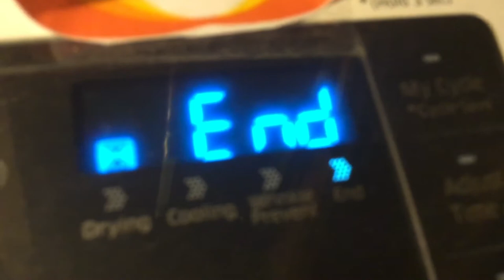Samsung dryer ending song